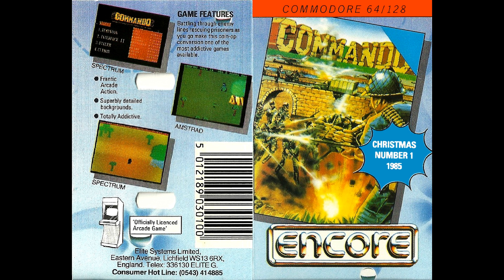C64 Legends - Rob Hubbard - Commando OST / 戦場の狼 コモドール64版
Rob Hubbard is one of the most legendary composers for C64 SID music and this soundtrack is one of his most well known for good reason.

Mono music was upsampled to 192khz for mixing and routed through several plugins to simulate stereo and tone shape to a modern sound. It is surprisingly tricky to do, feel free to give feedback so I can tweak the method in future uploads.

00:00 Title / In-game Theme
4:10 High Score Theme